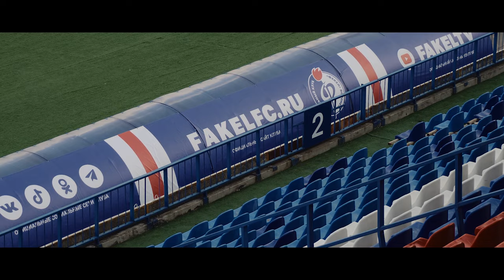«Краснодар» vs «Факел» | Три раунда без победителя